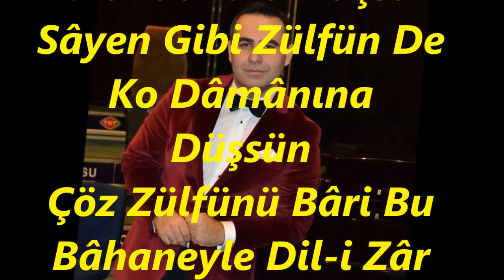Alper DİLER-Diller Nice Bir Çâh-ı Zinahdanına Düşsün (PEŞREVLİ)(BAYATİ ARABAN)R.G.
SOLİST:
*ALPER DİLER*
VİDEOYU YAPAN
*RECEP GAYRETLİ*
GÜFTE:
BESTE:  HACI SÂDULLAH AĞA
USUL:  YÜRÜK SEMÂÎ
MAKAM:    BAYATİ ARABAN
PEŞREVİ TÂKÎBEN
Diller Nice Bir Çâh-ı Zinahdanına Düşsün
Sâyen Gibi Zülfün De Ko Dâmânına Düşsün
Çöz Zülfünü Bâri Bu Bâhaneyle Dil-i Zâr
Geh Gerdenine, Geh Girîbânına Düşsün.
Çâh-ı Zinahdan : Çene Çukuru
Sâye : Gölge
Dâmân : Etek
Giribân : Elbise Yakası.